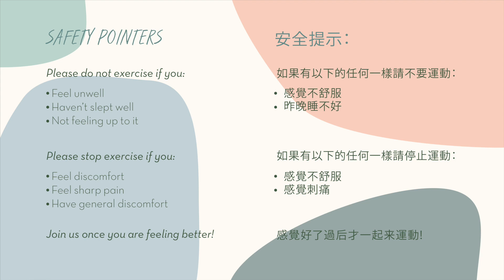Power Up Monday! (GYM Transformation Online) - 19th December 2022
Welcome to Power Up Monday! Let‘s do some partner exercises today!

欢迎来到Power Up星期一！今天一起来运动吧！